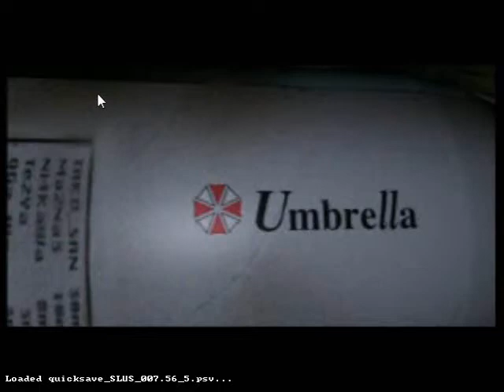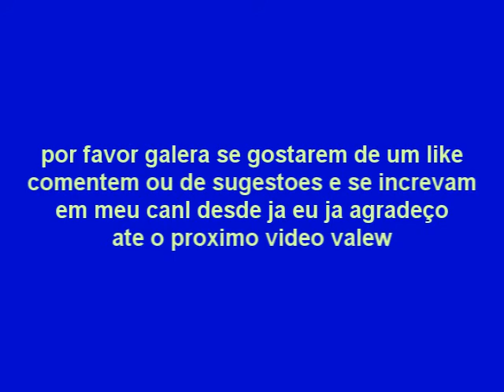Resident Evil 2 detonado Claire B [10] Claire vira baba de Sherry